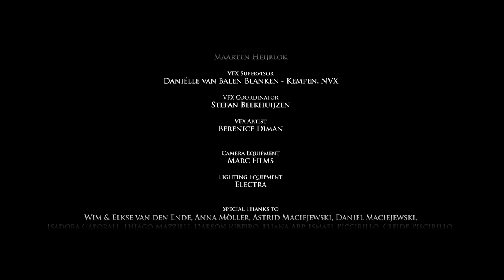Thirst For Fury | Comedy Short Film | Wiebe van den Ende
A man reveals a hard truth to his girlfriend, only to find she has a more worrying revelation in this black comedy. Stay on this channel for more great short films or find even more